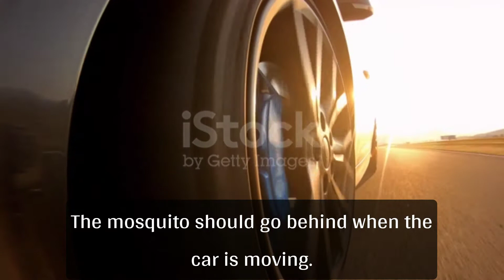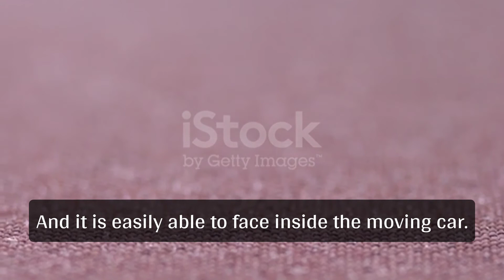"The Mystery of Mosquitoes: How They Navigate Inside a Moving Car"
How Mosquito Fly In the moving car